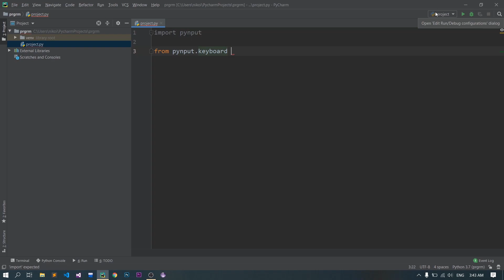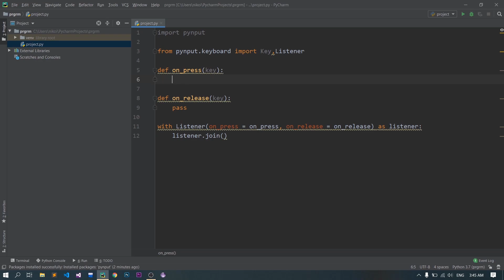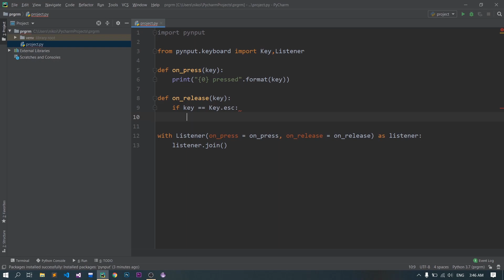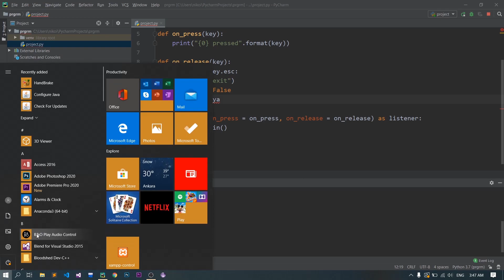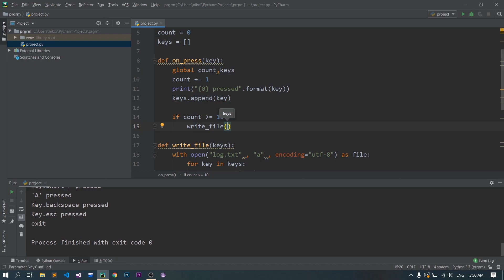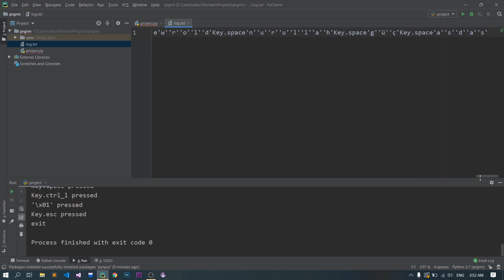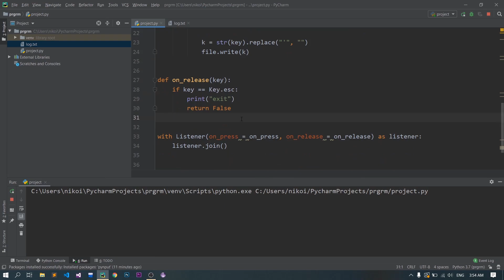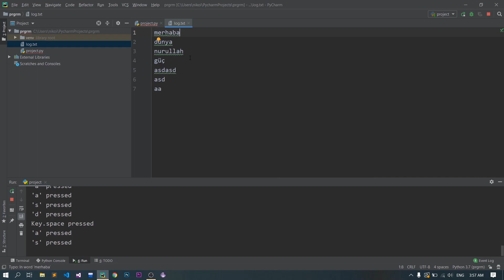Python - Keylogger Yapımı 2020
Python ile Kullanışlı bir keylogger nasıl yapılır bunu anlattım umarım faydalı olur.

keylogger nasıl yapılır,
Keylogger nedir,
keylogger yapımı,
python ile keylogger yapımı,
python örnekleri,
python ile keylogger nasıl yapılır,
python keylogger yapımı,
keylogger